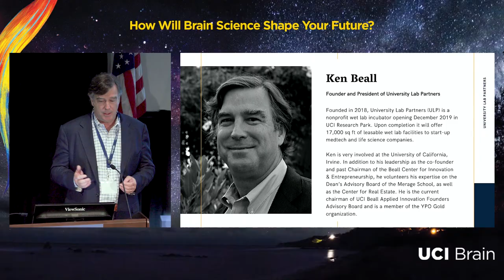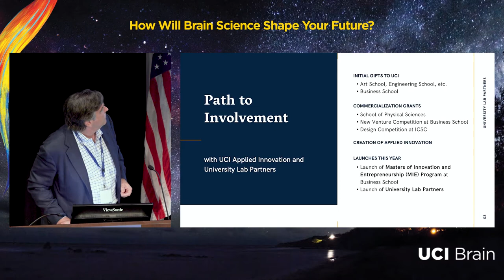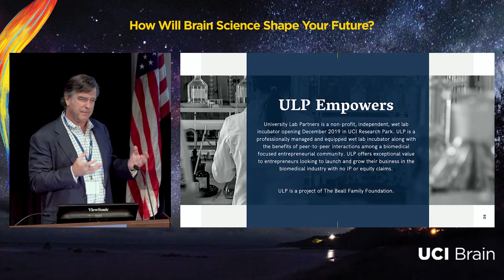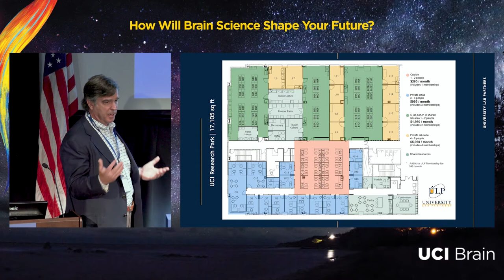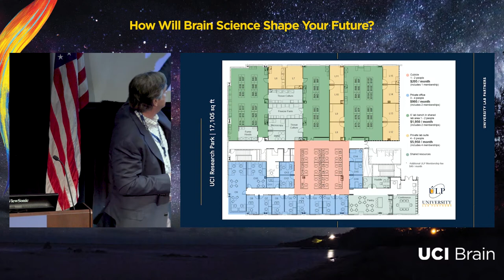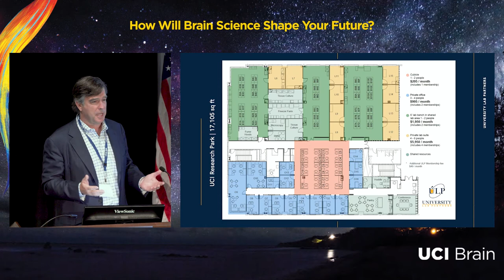UCI Brain Launch Event: Ken Beall - UCI Lab Partners Program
UCI Brain is an academic initiative that fosters interdisciplinary interactions about our understanding of the brain. The Initiative hosted a launch event on November 21, 2019, that brought together more than 650 scientists, faculty, students, and community members.

The Emerging Resources for Team Science session included this presentation by Ken Beall from UCI Beall Applied Innovation. Beall spoke about the UCI Lab Partners Program.